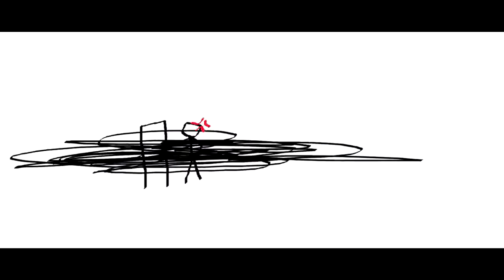THE EPICNESS OF Funny Angry Voice Tops + Funny Angry Destroy Voice Tops + Funny Destroy Voice Tops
(Funny Destroy Voice Tops + [Funny Angry Voice Tops (Swap)) + Funny Angry Destroy Voice Tops [Swap]]